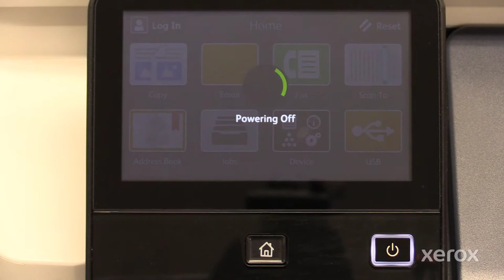Xerox® VersaLink® B405 Family Printer Removing and Replacing the Bypass Tray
This video shows how to remove and replace the bypass assembly on Xerox® VersaLink® B405 Series Family products.

BR29772